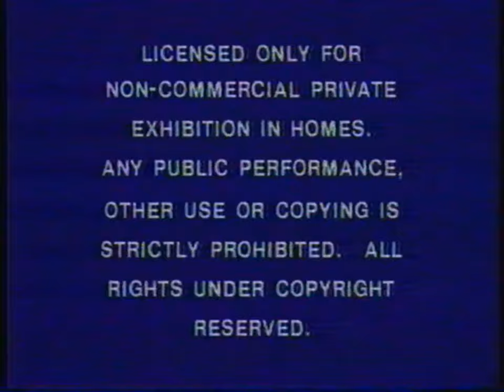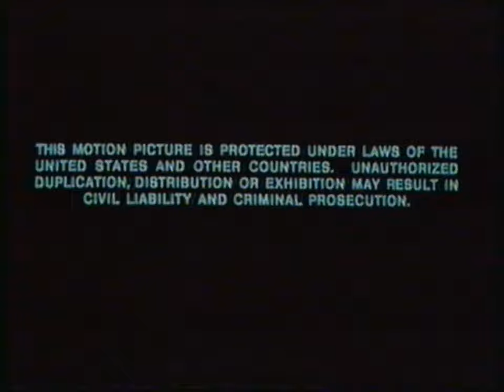Opening and Closing to Saturday Night Fever 1979 VHS (R-rated version) [True HQ; 4K; 60fps]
Opening:
1. 1977 Paramount Home Video logo/warning screen
2. 1975 Paramount Pictures logo
Closing:
1. RSO logo
2. 1975 Paramount Pictures logo
3. MPAA R rating screen
4. MCA DiscoVision warning screen
5. Very long black screen